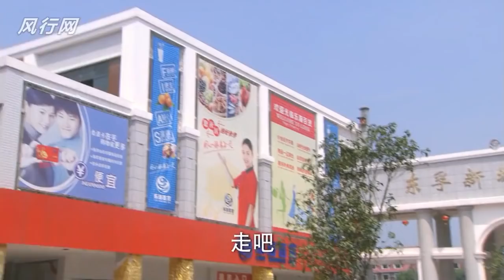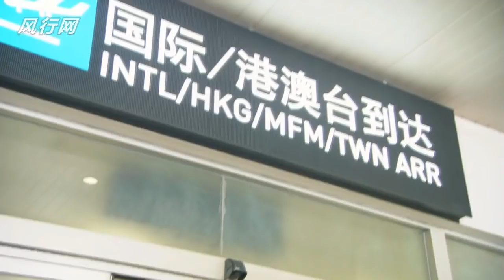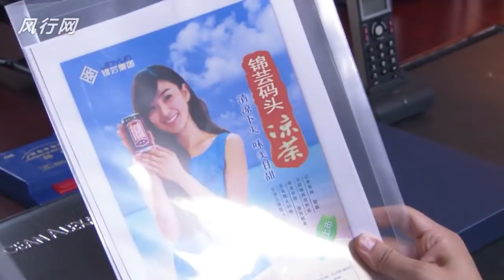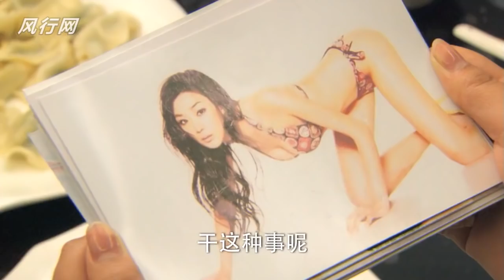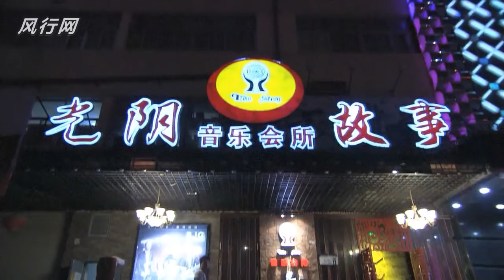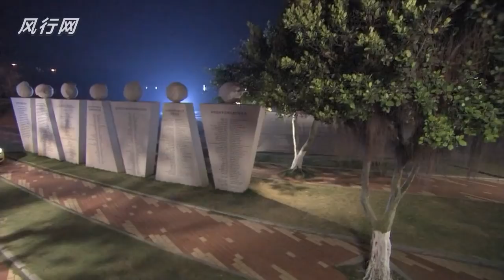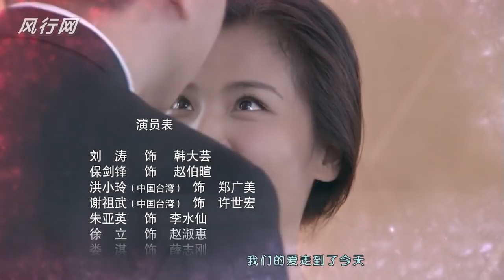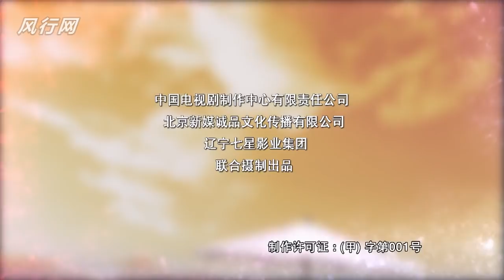《贤妻》第01集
主演:刘涛&保剑锋&洪小铃&谢紫彬&谢祖武&徐立